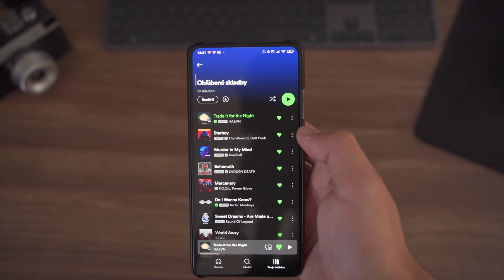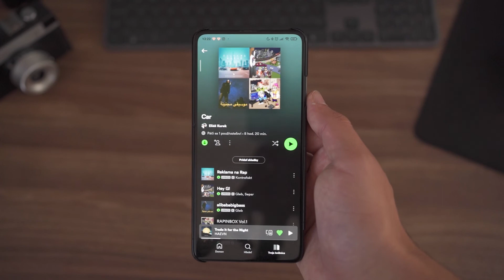How to See Who Liked Your Playlist on Spotify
Tutorial